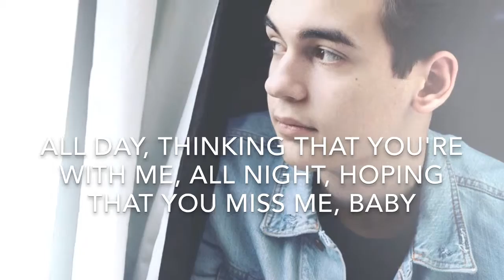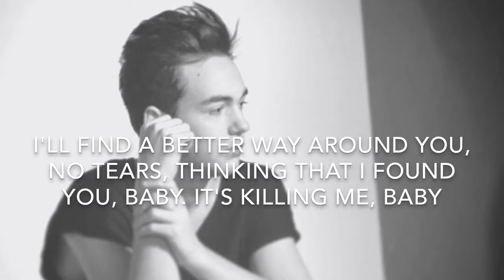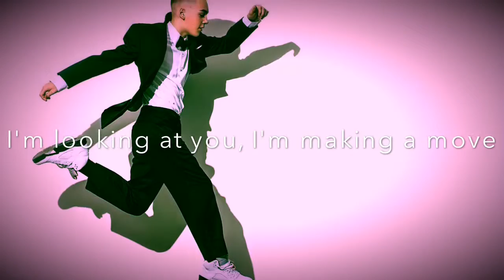Alex Angelo - My Melody Lyric Video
Hey everyone! Here's a lyric video of Alex's song "My Melody"